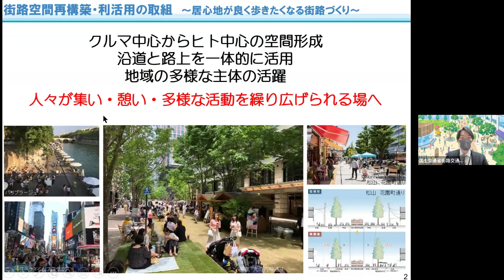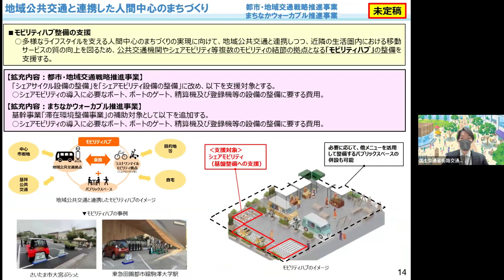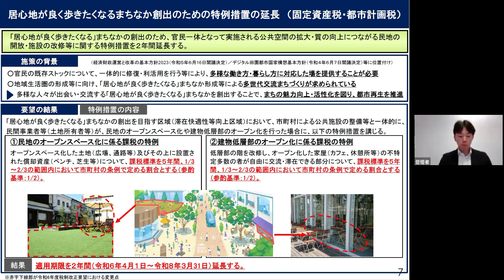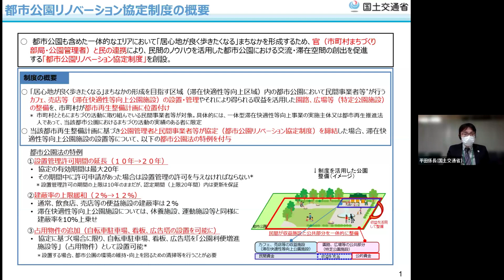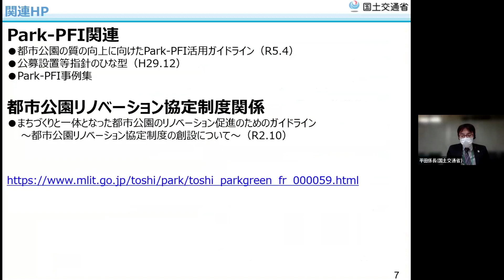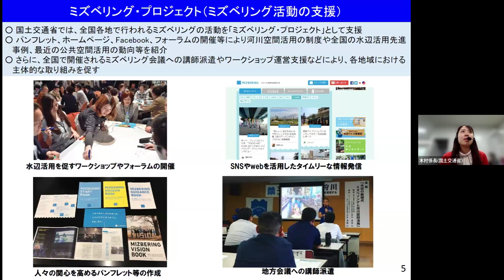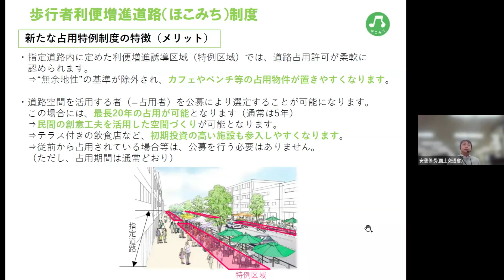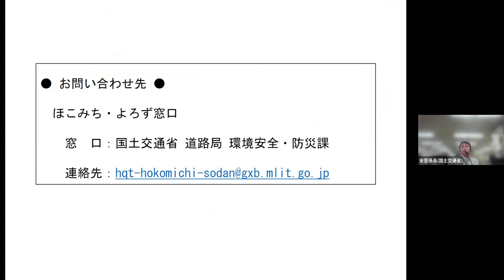第6回マチミチ会議⑤国の取り組み紹介（国土交通省都市局、水管理・国土保全局、道路局）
国土交通省では、「居心地が良く歩きたくなる」まちなかづくり推進のため、全国の街路・まちづくり担当者等が一堂に会し、担当者間の知見・ノウハウの共有等を図るマチミチ会議を、令和6年2月29日に開催しました！
第6回となる今回は、『地方都市におけるウォーカブルシティ』をテーマに国、自治体、学識者、民間事業者が参画し、地方都市における取組の現状や国の取組について紹介、議論いたしました！
「居心地が良く歩きたくなる」まちなかづくりにご関心のある皆様、是非ご視聴ください！
概要やプログラム、資料はウォーカブルポータルサイトにてご確認ください。